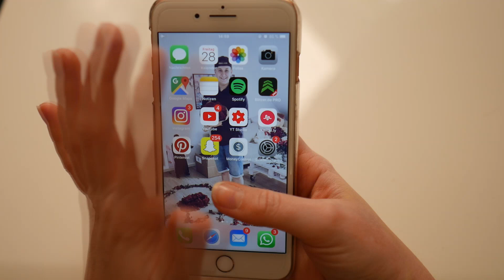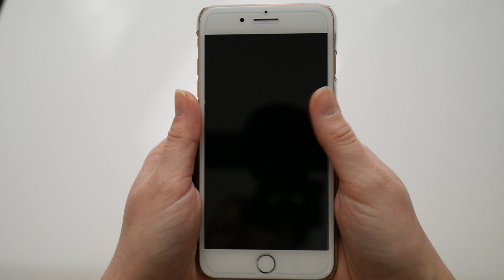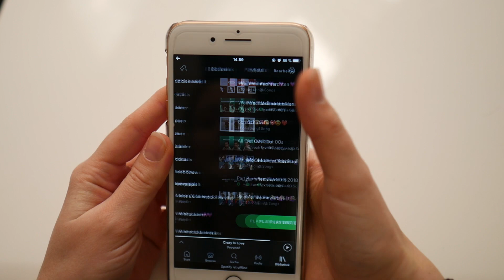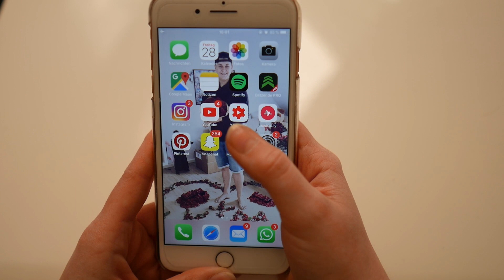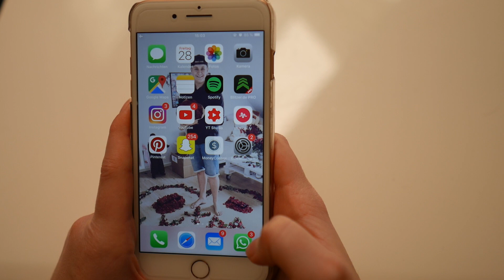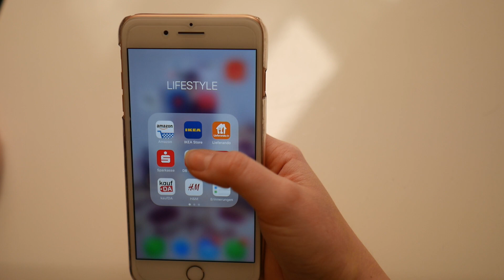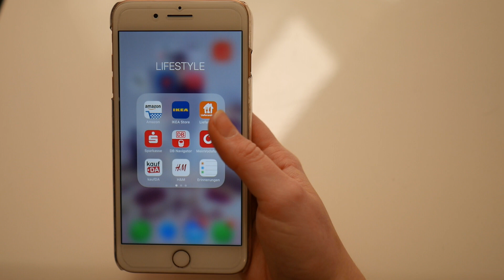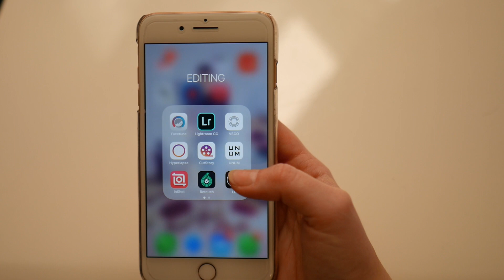WHAT'S ON MY PHONE TAG 📱 (iPhone 8 Plus) - Apps / Tipps & Tricks | Mone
🔊 Musical.ly - kobexmone1507

Meine Lieblingsprodukte*:
⦁ mein Make-Up
⦁ mein Beauty Blender
⦁ mein Schminktisch
⦁ mein Schminkspiegel

* alle mit '*' gekennzeichneten Links - sind Ref-Links. Das bedeutet ihr unterstützt mich und für euch wird es nicht teurer.